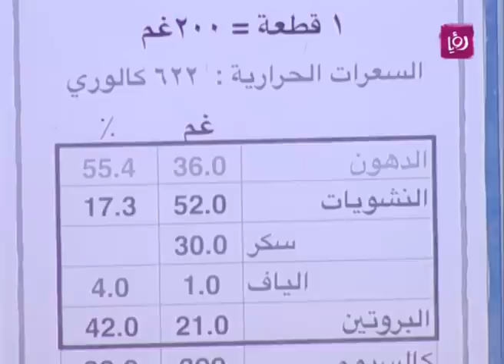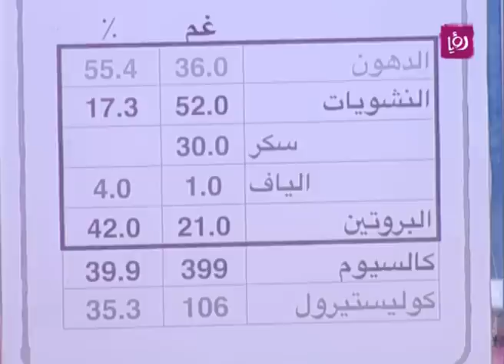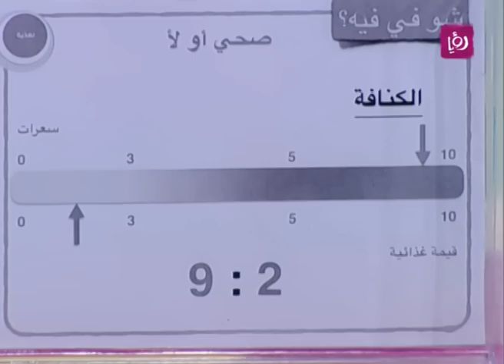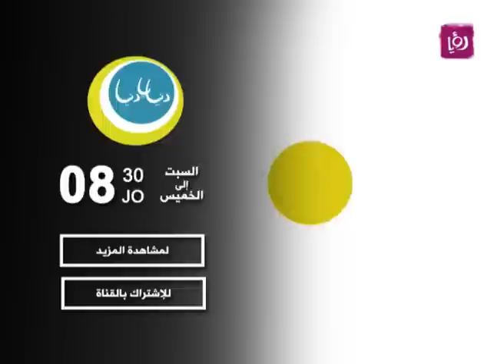الكنافة - رزان شويحات - شو في فيه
رزان شويحات - اخصائية تغذية تتحدث خلال برنامج دنيا يا دنيا وضمن فقرة "شو في فيه" عن الكنافة.